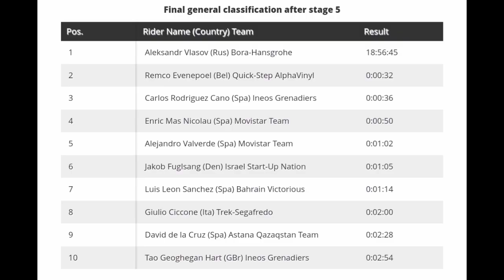Aleksandr Vlasov Race Winner | 2022 Volta a la Comunitat Valenciana | Stage 5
Aleksandr Vlasov Race Winner | 2022 Volta a la Comunitat Valenciana

4.3" Screen Display Bike Mirror, (Rear View Camera 145° View)

Aleksandr Vlasov from Russia and team (Bora-Hansgrohe) is the race winner of the 2022 Vuelta Comunitat Valenciana.

Vlasov was quoted saying "It's a good feeling, first stage race done and first victory, I'm very happy.  The team has done a great job in these five days, I'm happy, we have to continue like this. I grew up as a rider, now I have more experience, I improved a bit on the climbs but I really don't know what to say."

Stage Classification

1 Fabio Jakobsen (Ned) QuickStep-AlpaVinyl Team 1:55:49
2 Elia Viviani (Ita) Ineos Grenadiers
3 Alexander Kristoff (Nor) Intermarché-Wanty-Gobert Matériaux
General Classification

1 Aleksandr Vlasov (Rus) Bora-Hansgrohe 18:56:45
2 Remco Evenepoel (Bel) Quick-Step Alpha Vinyl Team 0:00:32
3 Carlos Rodriguez Cano (Spa) Ineos Grenadiers 0:00:36

Music
1.
2. Splice app (GoPro)
3. Bloomer
4. Swallow
Upcoming events
12 Feb. Vuelta a Murcia
12 Feb. Superprestige Gavere